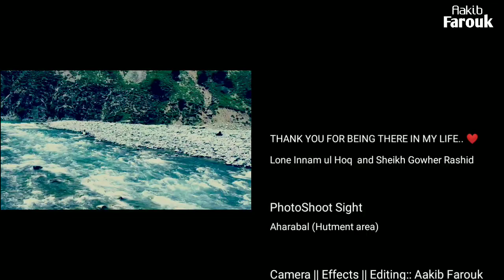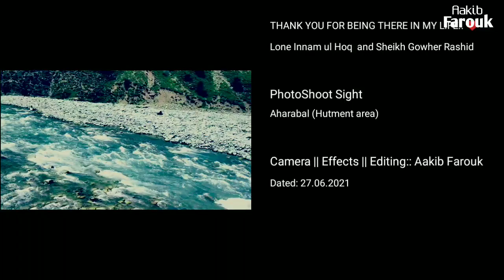VLOG_4 💥HANGING OUT WITH FRIENDS AT AHARABAL💥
River Veshow,a tributary of River Jhelum-which itself is a tributary of a mighty river The Indus.